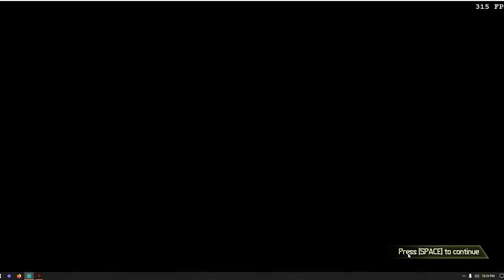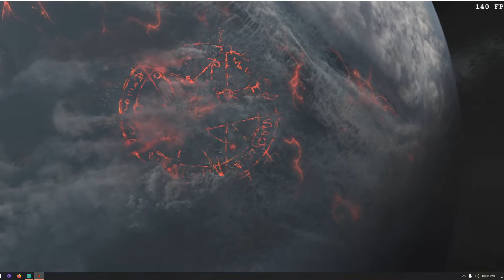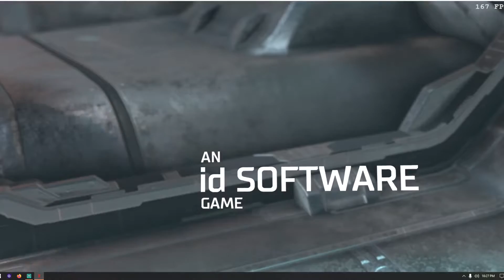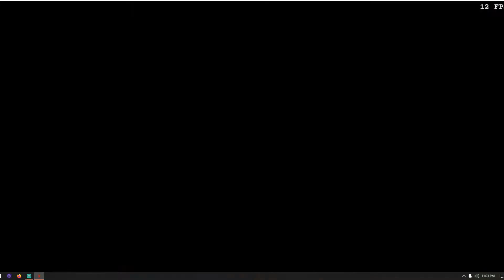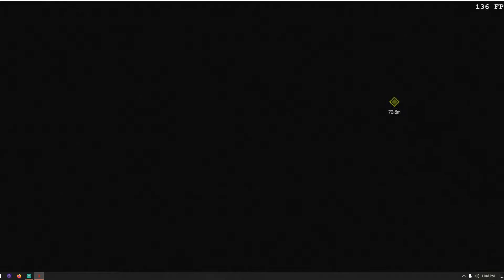Doom Eternal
Part 1